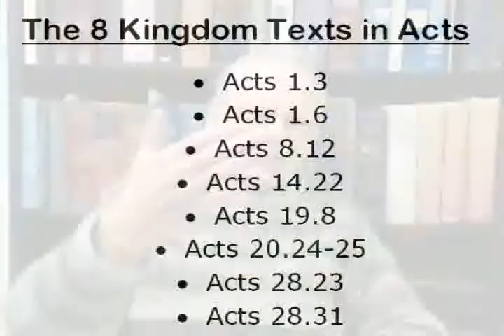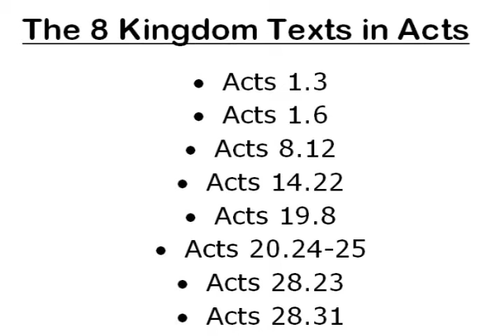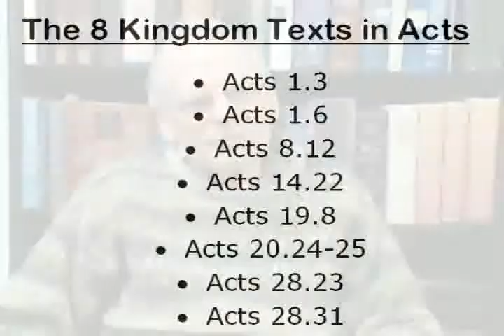The 8 Gospel of the Kingdom texts in Acts